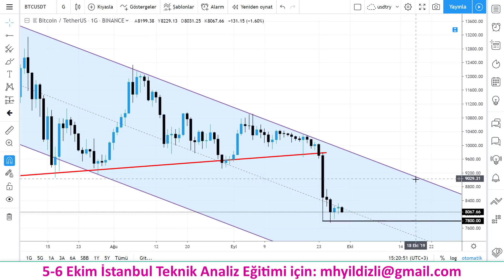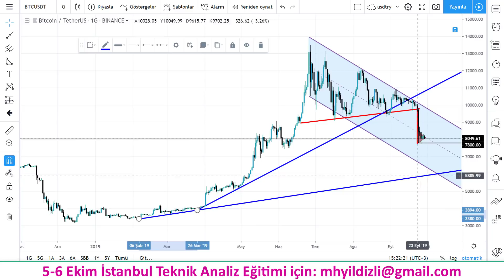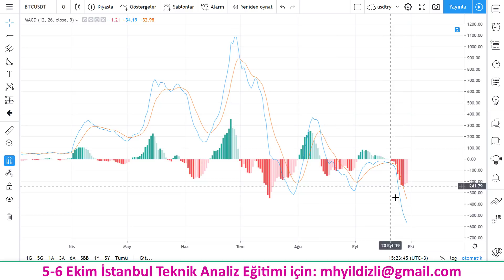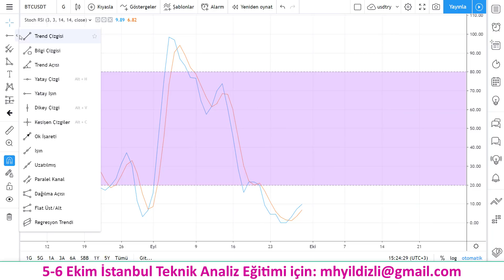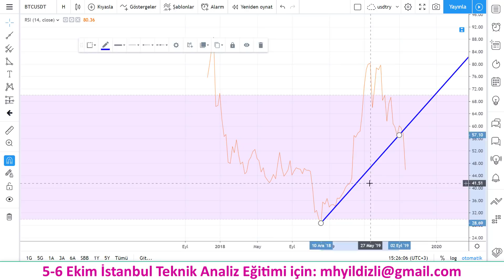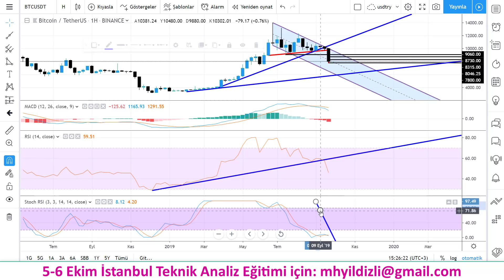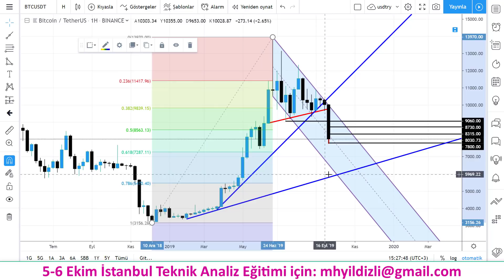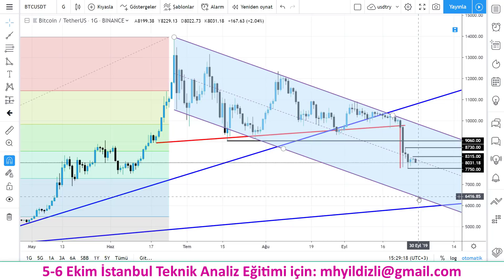BİTCOİN'DE DÜŞÜŞ BİTTİ Mİ?BTCUSDT YORUMU